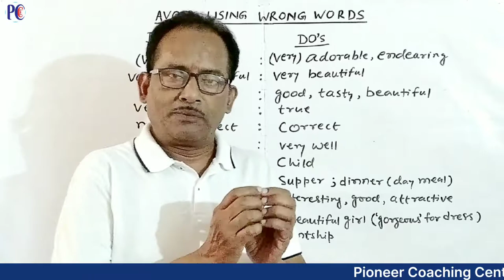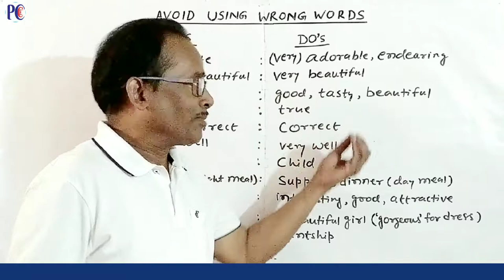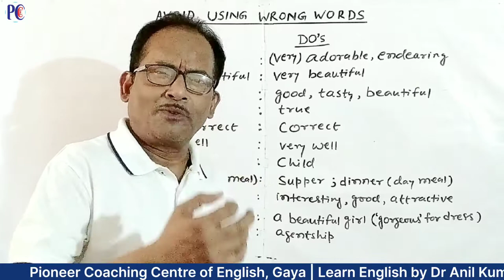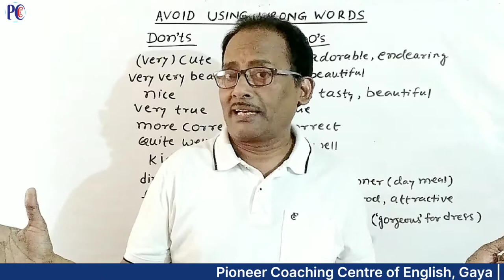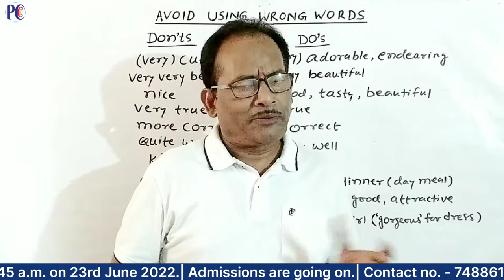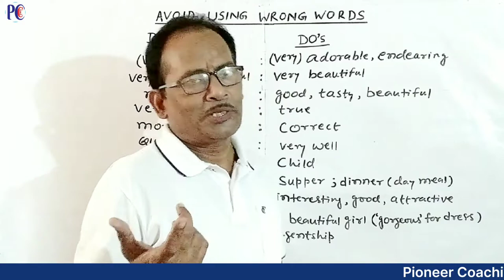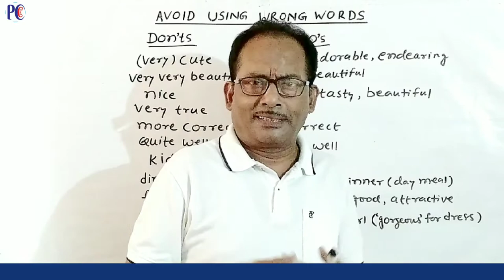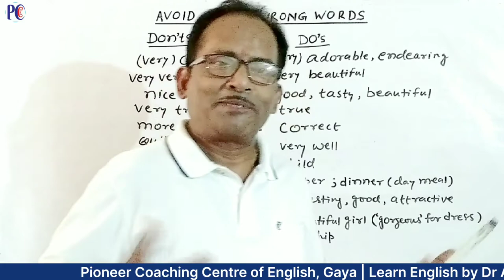Avoid Using Wrong Words in English | English Vocabulary /Learn English